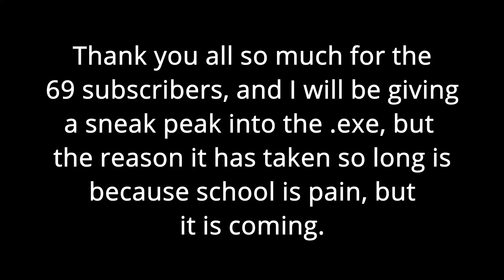Here is a 69 Subscriber Special/Sneak Peak!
I have made it decently far, and I am working on the next .exe video. I have no idea if it will be my last because of how difficult school is currently. It has taken me over around half way through August, all the way to now, and more, just to make this video, and have spent over 24 hours trying to make it work. But I will finish it, it will just take a whole lot of time, and effort. Thank you all and hope you have a great day, and school life!

weird the scp server I play on, the ThunderShock Bois (weird) discord server, also partnered

My discord server, The Flowerlord Serber